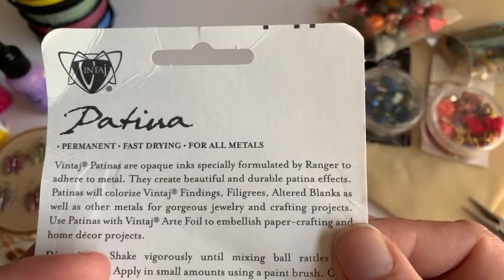Free Spirit Beading with Kristen Fagan: Make Bead Jewelry With Vintaj Patina Paint & Beading Wire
Brighten up your designs with colorful Vintaj patina paints, Soft Flex beading wire and bead mixes!